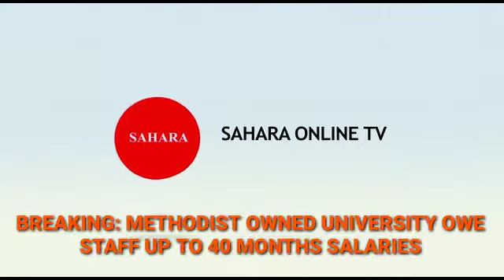BREAKING: METHODIST OWNED UNIVERSITY OWE STAFF UP TO 40 MONTHS SALARIES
BREAKING: METHODIST OWNED UNIVERSITY OWE STAFF UP TO 40 MONTHS SALARIESi